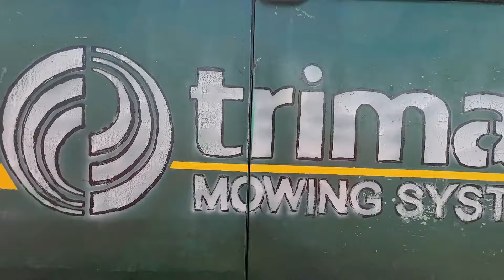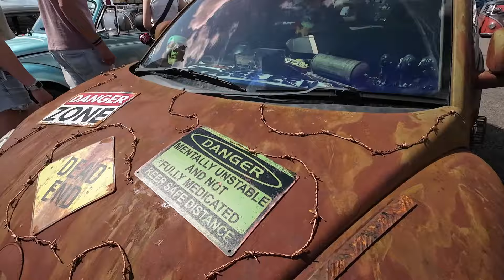BUGJAM 37 - Rust & Rat, Patina, Everyday Driver, VW Baja, VW Bug, VW Bus - Show & a little Shine LOL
Arrrg I spotted a double recording post edit! Can you? 😅 Soz. I've compiled both BUGJAM 37 Saturday and Sunday Show and Shine vehicles into 2 videos. The first is what I consider to be true 'Show & Shine', vehicles aiming for perfection, or close as. The 2nd Video is everything else including Rust & Rat look, Patina and Daily drivers. Please don't be disappointed if didn't make it into the SHINE video, many of the vehicles in this 2nd video are awesome and often more interesting than shiny Volkswagens, I just had to split it somewhere or would have been 50 minutes long! LOL. Please check the time stamps in each video to jump to VW Bugs, VW Bus, Type3, Baja/Buggy, VW Golf & VW Polo etc. Apologies if I missed you, a few files were incomplete as my camera kept overheating on a melting hot Sunday!

PeoplesCar Merch T-Shirts, Hoodies, Mugs, Stickers, Prints etc
1) CHOOSE YOUR DESIGN
2) CHOOSE YOUR PRODUCT
(my hoody is small fitting so I'd order a size up)

Many Uber Thanks 😊

0:00 Intro
0:25 VW Bugs
07:14 VW Baja
07:53 VW Buggy
08:10 VW Bus
13:28 VW Trekker 181
14:04 VW Varient
14:33 VW Golf/Polo
16:57 New Beetle